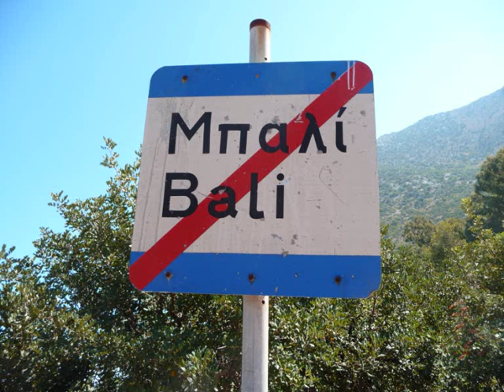KRETA 2009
Semesterbilder från Kreta